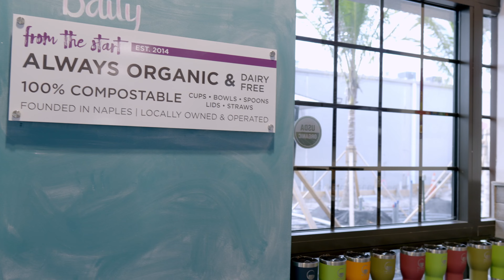Naples Area SW Florida | Making Big Moves | Real Estate Trends and a Visit to The Bowl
Here we go again - join us as we head out in Naples FL to visit another terrific morning stop for breakfast and coffee.  And while we're on the road, we take a few minutes to share current trends in real estate and discuss how those trends are showing up in our SW Florida real estate business. In this episode, we discuss the need for home offices in current real estate purchases; the trends in multigenerational housing; and what states people are moving to.  Check it out!

Do you enjoy Acai Bowls, Pitaya Bowls and healthy organic drinks that taste great? Have you visited The Bowl in Naples or Estero?  WIth two of its locations in Naples - on Central Avenue and Pine Ridge Road - The Bowl is a great spot for a morning breakfast, coffee, matcha, kombucha and to meet up with friends and colleagues. The third location is right near the FGCU college campus in Estero.

Don't miss out on this or any of my videos about buying or selling real estate and LIVING in SW Florida!

📲 We have so many people contacting us who are moving here to Naples Florida and we ABSOLUTELY love it! Honestly, if you are moving or relocating here to Naples or Southwest Florida, we can make that transition so much easier for you!!

Reach out Day/Evenings/Weekends whenever you want, I'm here working for you!!  I'm standing by to expedite your request!!

FL license #3461339